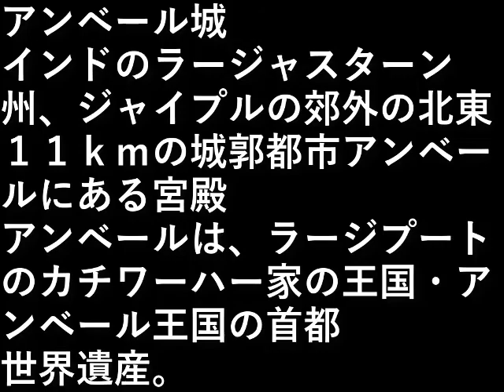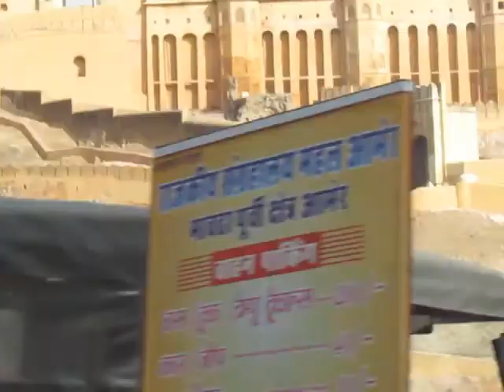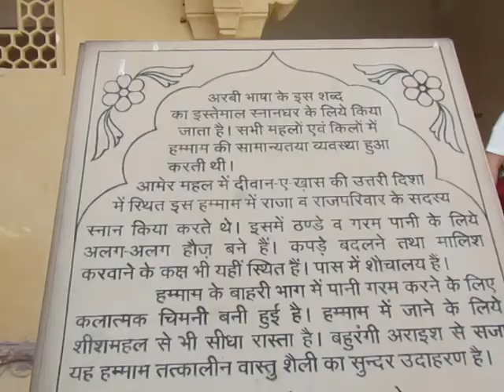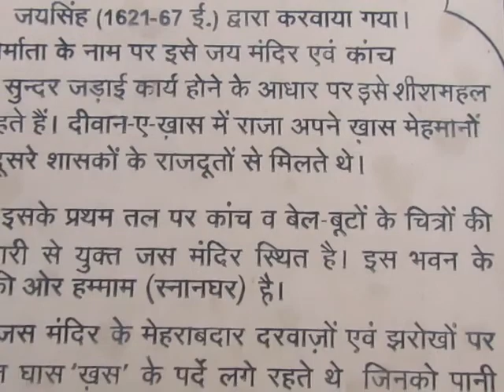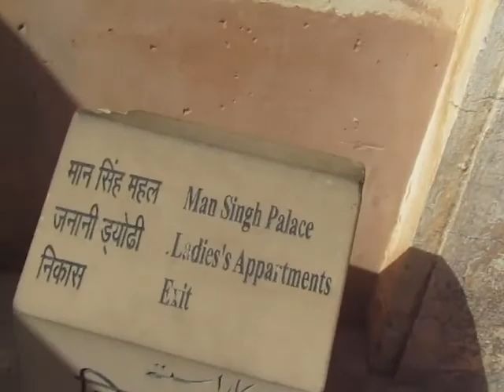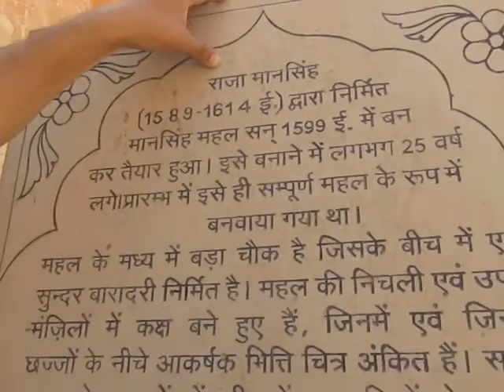インド旅行３１(アンベール城)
アンベール城

インドのラージャスターン州、
ジャイプルの郊外の北東１１ｋｍの
城郭都市アンベールにある宮殿

アンベールは、
ラージプートのカチワーハー家の王国
アンベール王国の首都

世界遺産

設備屋の適当田舎暮らし